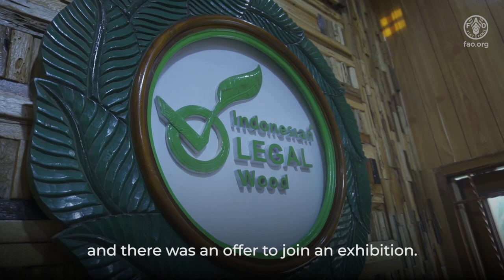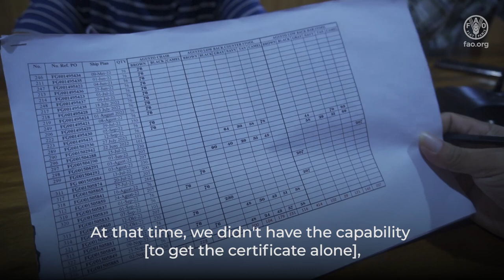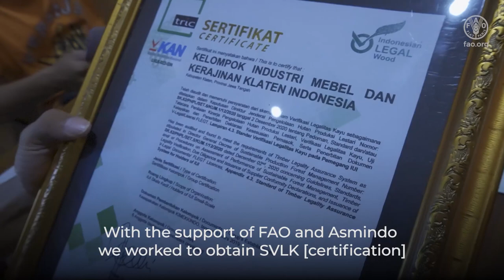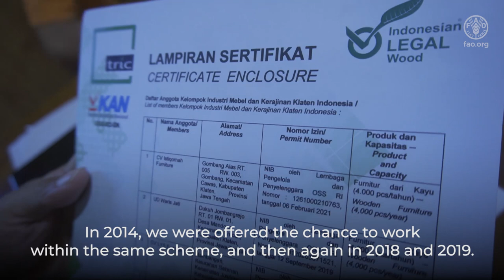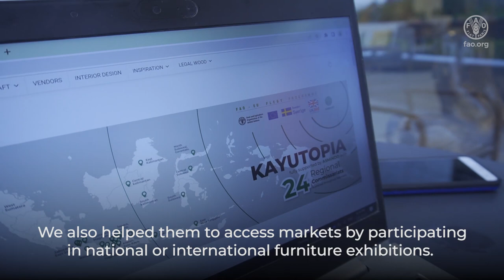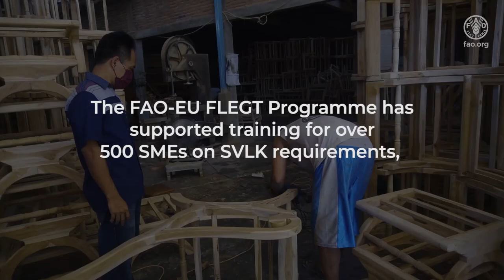How a Piece of Paper changed lives: Timber legality creates sustainability of forests and livelihood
Illegal logging is one of the leading causes of deforestation in Indonesia. Under the framework of the Indonesia-European Union (EU) Forest Law Enforcement, Governance, and Trade (FLEGT) voluntary partnership agreement, the Ministry of Environment and Forestry of the Republic of Indonesia established a national timber legality assurance system (Sistem Verifikasi Legalitas Kayu, SVLK) to promote sustainability in the legal timber trade. As part of this, all timber exports from Indonesia must be accompanied by V-Legal Documents attesting to their legality.

Recognizing the value of timber legality certification, Slamet Setiono joined a technical assistance program with Asmindo, along with a group of six other small and medium enterprises (SMEs) in Klaten. The training guided participants through SVLK requirements for all aspects of production, from raw materials to processing, trading, labour safety and well-being. After completing the training and securing the SVLK certificate in 2019, Slamet was able to export to international markets with all the necessary V-Legal documents. Since then, Slamet’s furniture business has been unstoppable.